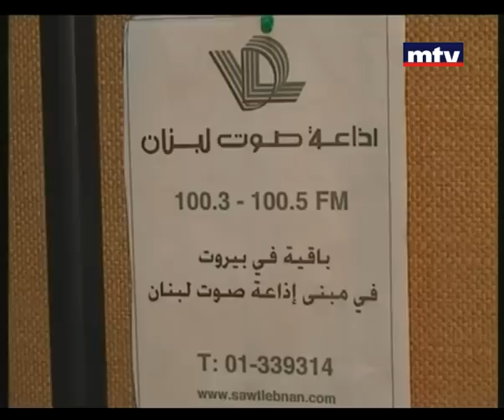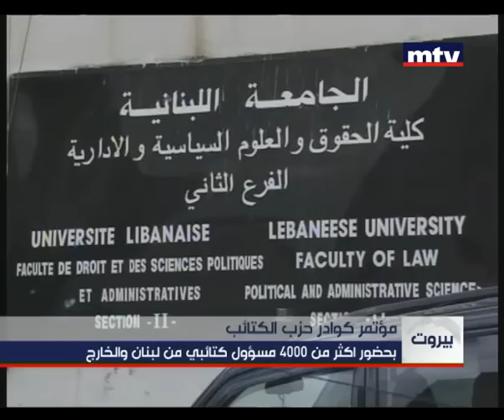Political Specials 07 Apr 2013 - Kataeb Executive Forum 2013 مؤتمر كوادر حزب الكتائب